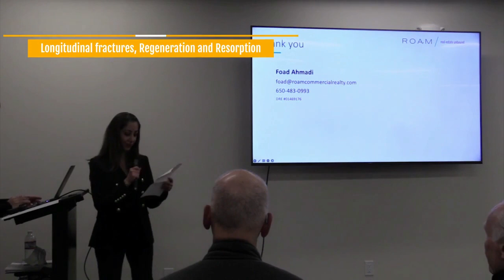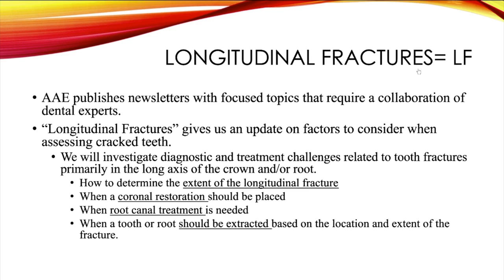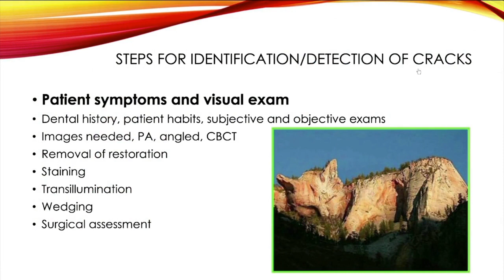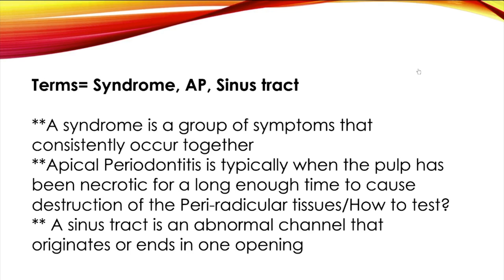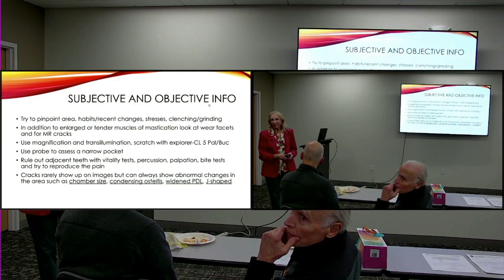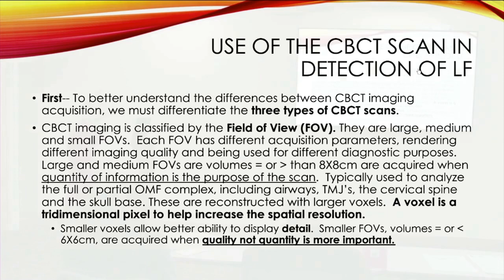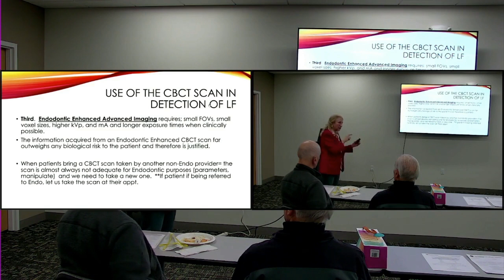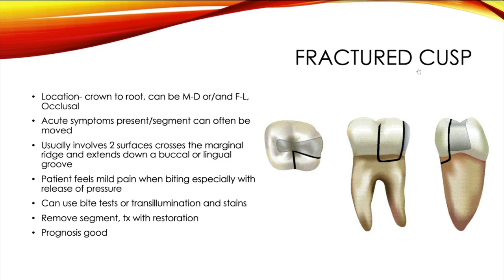Hot Topics in Endodontics Preview | Lynne Baldassari-Cruz, DDS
Presented by Lynne A. Baldassari-Cruz to the SMCDS Study Club.
Full presentation and procedure videos available to study club members.